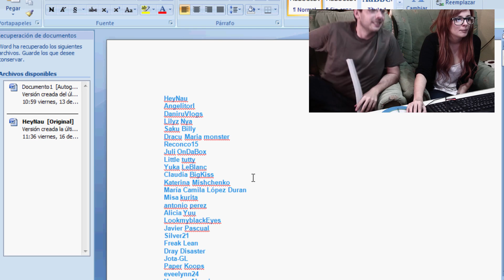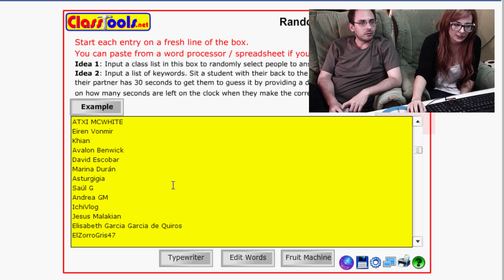CONCURSO PORO: Finalización del concurso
Hoy os traemos el resultado final del concurso.